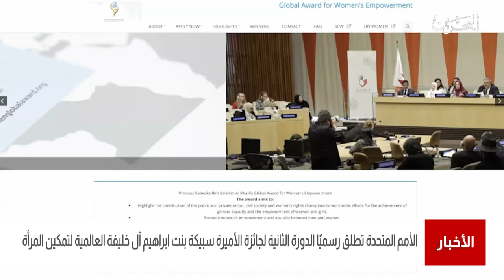البحرين مركز الأخبار : إطلاق جائزة الأميرة سبيكة بنت إبراهيم آل خليفة العالمية لتمكين المرأة